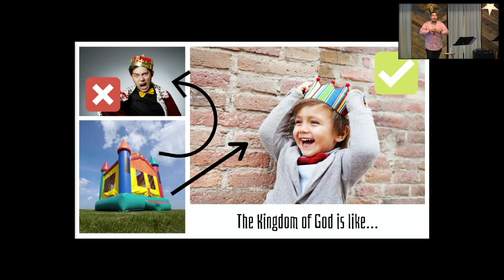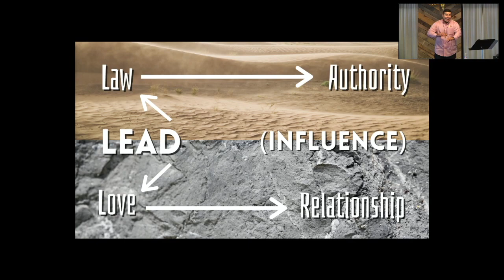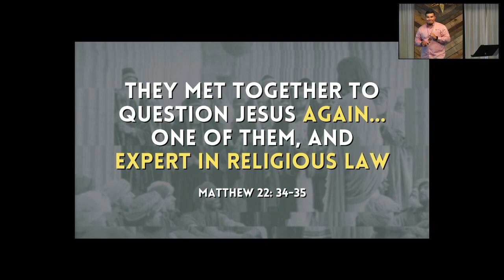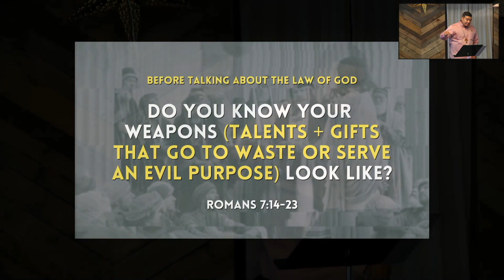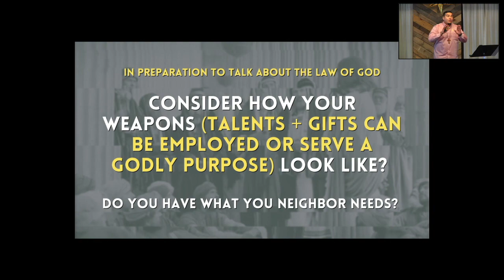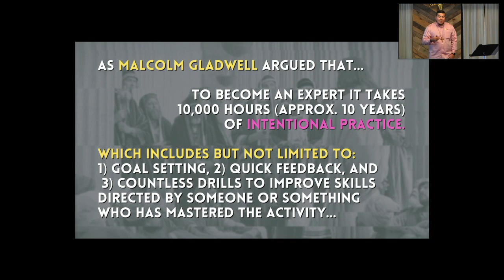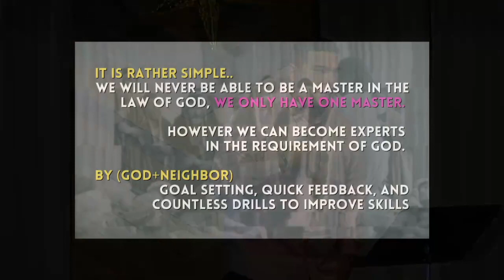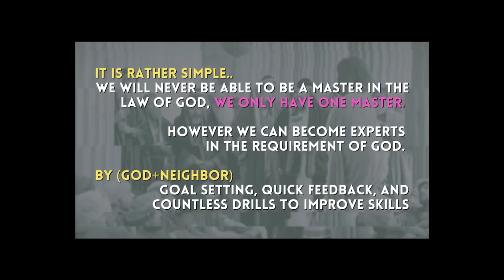"Put Away Your Sword"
10_25_2020 (Matthew 22: 34-46)